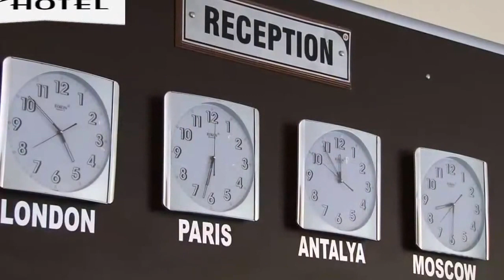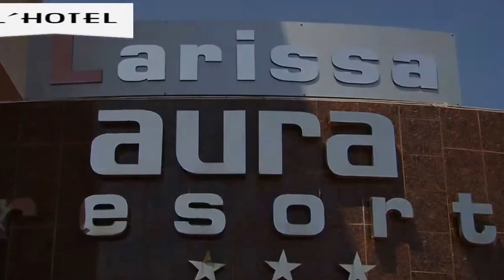Larissa Hotels 0850 333 4 333